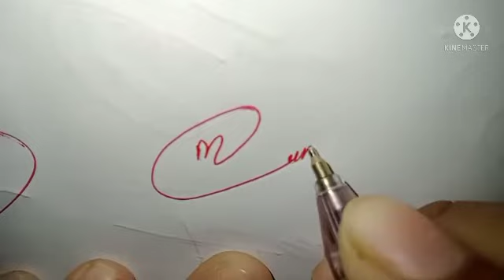Mursaleen name signature#gracefull signature style#name signature with arooj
Mursaleen name signature style# signature style of your own name#easy signature style# English man name signature

Hiii  friends

About video.
Today we will show how to create your own name signature in easy way. In this video you will learn Mursaleen name signature style in channel " name signature with arooj".you will be provided information about this signature